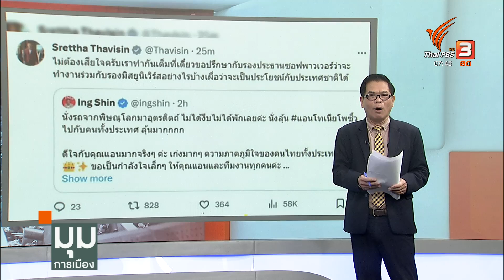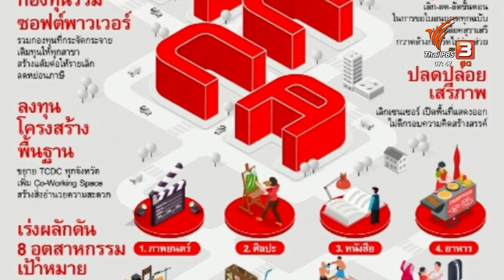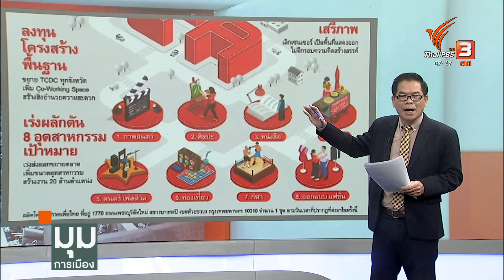เกาะกระแส 'แอนโทเนีย' ซอฟต์พาวเวอร์หญิงไทย | ประจักษ์วิเคราะห์ | 20 พ.ย. 66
ไม่เฉพาะคอนางงามที่เกาะติดจอเพื่อเชียร์ สาวงามของไทย แอนโทเนีย โพซิ้ว บนเวที Miss Universe 2023 แม้จะได้รองอันดับ 1 มาตรอง แต่ พี่ประจักษ์ การตอบคำถามบนเวทีในรอบสุดท้าย ที่บ่งบอก ไหวพริบ และทัศนคติ ไม่เป็นรองใคร